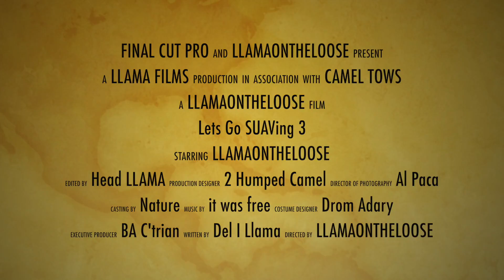Lets Go SUAVing 3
More SUAVing fun on the battlefield